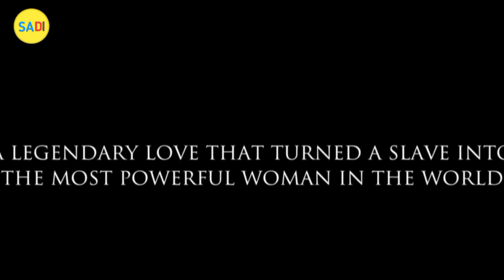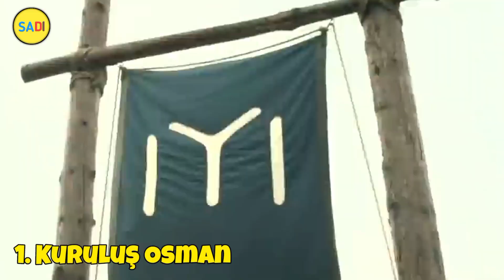5 Best Dramas Of Burak Özçivit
5 best Dramas Of Burak Özçivit
Burak Özçivit Drama English Subtitles
Burak Özçivit Best Drama Series
Top Dramas Of Burak Özçivit

Thanks ❤️